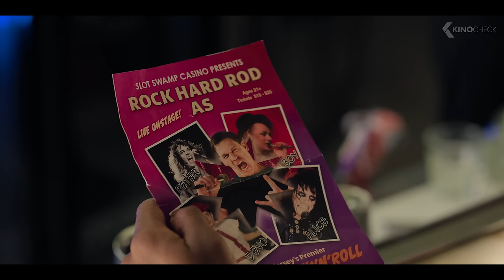RICKY STANICKY Trailer (2024) John Cena, Zac Efron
When three teens pull a prank and burn down a house in their neighborhood, they create a fake person to take the blame — Ricky Stanicky did it! Twenty years later we see that they have been using this alibi to get out of every uncomfortable situation in life. When their wives force them to set up a meeting with Stanicky, they hire an actor.

Ricky Stanicky (2024) is the new comedy movie starring John Cena, Zac Efron and Jermaine Fowler. The script was written by Brian Jarvis & Jim Freeman..